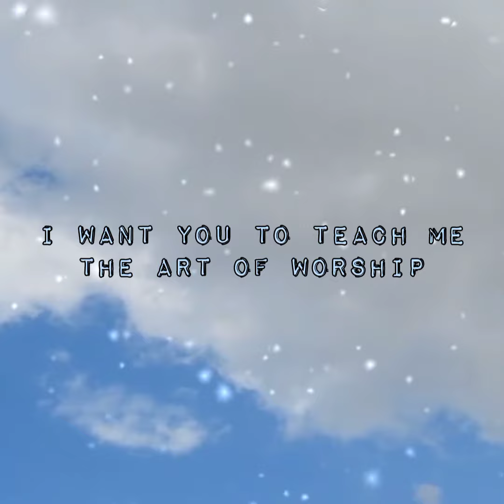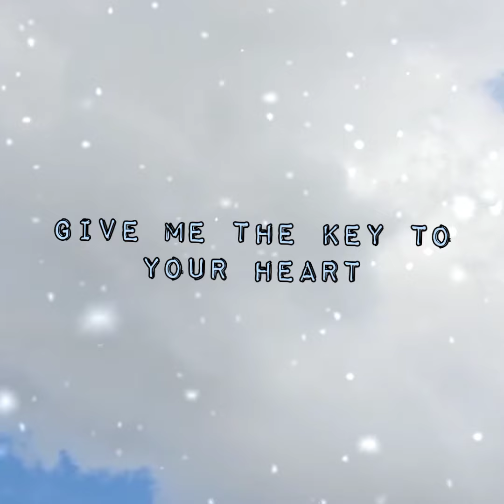Singer Afe Paul - YOU REIGN ON HIGH ||Acts 13:22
This is a one take spontaneous worship to God with an embedded request.

Keyboard - Paul Ayodele

Producer - Masterspiece Studio

Lyrics

You reign on high
Heavenly Father
x2

I want you to teach me the art of worship
I want you to give me the key to your heart
Teach me the art of worship
Give the key to your heart

Heavenly Father x3
Give me the key to your heart

Hmmmm.
Ahhhhh.